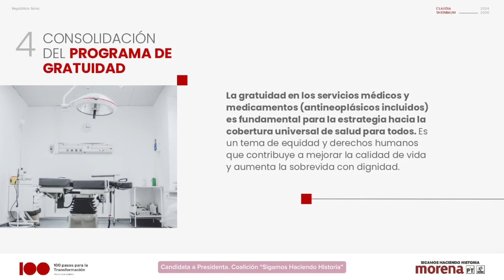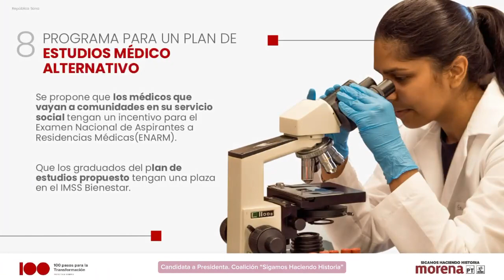Claudia Sheinbaum Pardo “República sana” Lunes 25 Marzo 2024 🇲🇽